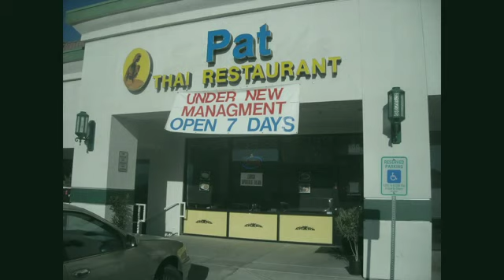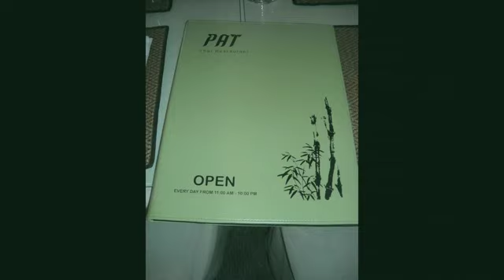Pat Thai Restaurant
Thai restaurant in Henderson